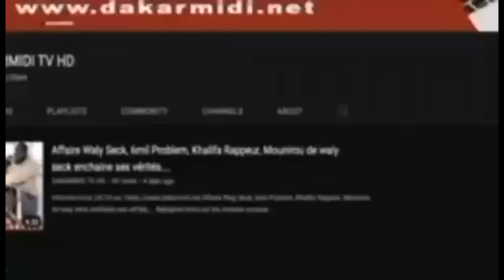Serigne Mor le marabout de Modou Lo ''gnignu yakar menugnu dann modou lo roi bi dakoy bayiwalè..''